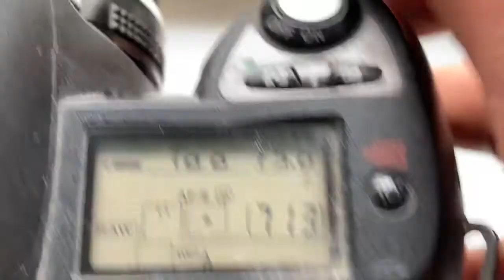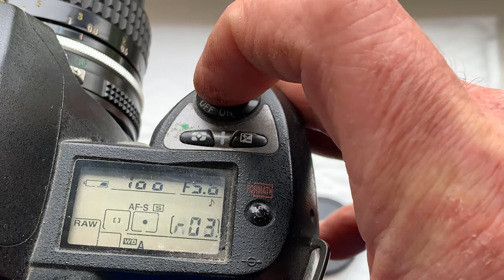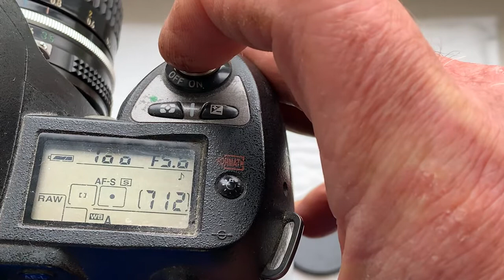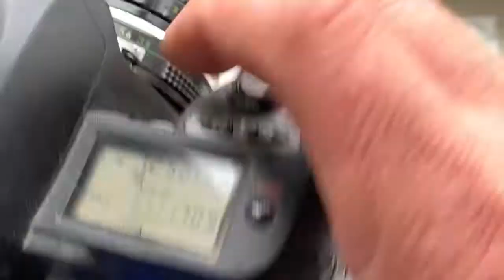Nikkor 28 mm/f3.5-22 with programmable Dandelion chip.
135$
Для покупки этого объектива пишите мне на почту:
Андрей Курьянов.
Andrey Kuryanov.